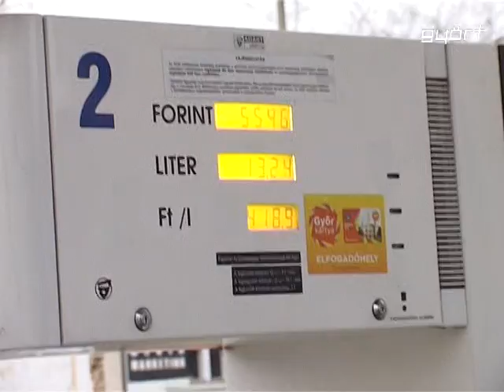Karácsonyi áresés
Karácsonyi áresés a kutakon, a 95 - ös benzin árát bruttó 7, a gázolajét pedig 5 forinttal csökkentette a Mol. A mérsékléssel a benzin átlagára 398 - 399, a gázolajé 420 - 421 forintra csökken. Az ünnep előtti áreséssel a benzinért fizetendő összeg ismét a történelmi, 400 forint alá süllyedt és elemzők szerint az idén már ott is marad. Az autósok szokás szerint akár 25 forintos árkülönbséget is tapasztalhatnak a kutak árai között.